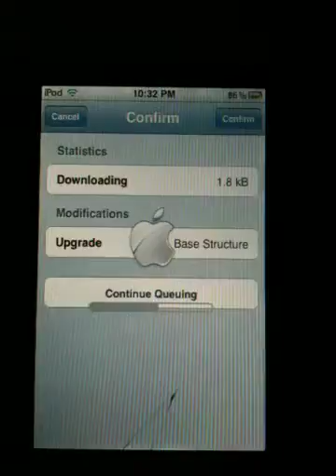Weird glitch on iPod touch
Well I sat on my iPod and when I looked at my screen it thought it was in recovery mode and I thought I woul show y'all this glitch...comment rate and subscribe I love my fans all 2 of them